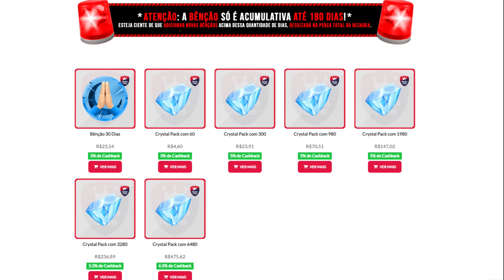Raiden é necessária? - Genshin Impact